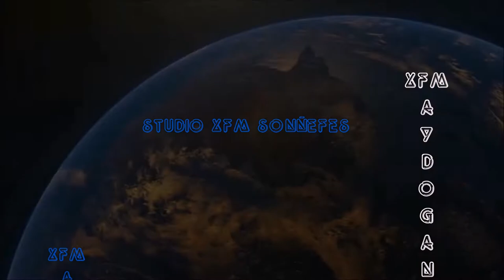I have a voice inside of me (Officails) HighQuality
Studio XFM Appie
Partners Of XFM Aydogan {Productions}
Studio XFM Sonñefes